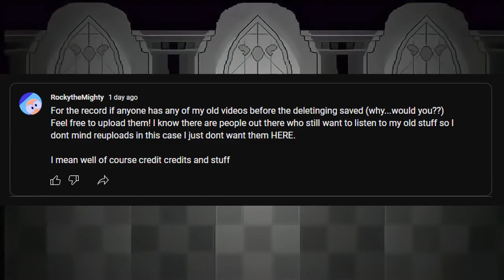[Reupload] Slim Survival - Tough Luck (Cover) [REMASTERED]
Original creator of this cover is @RockyTheMightydiscontinued. They no longer make Friday Night Funkin' or Undertale content. Please respect their decision.

This is honestly my favorite cover of Tough Luck, and it'd be pretty unfortunate for it to no longer exist on YouTube. The only place I was able to recover it from was a random Bilibili reupload, and the quality was really bad. I tried upscaling the video so that it is at least a tiny bit higher resolution, but it didn't do as well as I thought. Oh well. The music matters more than the visuals, I'd say.

ORIGINAL DESCRIPTION FROM ROCKYTHEMIGHTY

HERES THE FLP, I want to hear YOUR amazing cover.

BOOM uploaded another one of my SoundCloud posts!
Epic's probably been waiting on this one for a bit so sorry!!

Tough Luck Original Theme by @epicifiedd
Slim Survival Created by @Vint1654
Art and Cover my ME:3

That being said have a great Sunday and I love all of you fellers:3